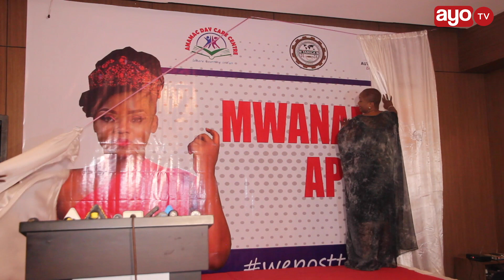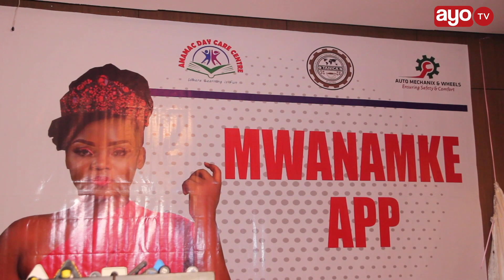MWANAMKE ALIYE BUNI APP YAKE YA KUMKOMBOA MWANAMKE "WANAWAKE NDIO WANAONGOZA KUSALI SANA"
Hellen Bulugu ni Mshahiri na amezindua app yake iitwayo wanamke app na ni kwa ajili ya wanawake inafanya mambo yote yanahusu wanawake. Dhumuni ni Kusherekea mafanikio ya  wanawake kwa ngazi ya kijamii pia Kuna features zinazohusiana na mwanamke kama mtoko, feature ya binti makini kwa wanawake au waschana wa vyuo na ambao hawajaolewa na challenges wanazopitia, features za mashirika yanayohusiana na wanawake kwa ujumla na majibu yote wanawake wanayotafuta watayapata huko.